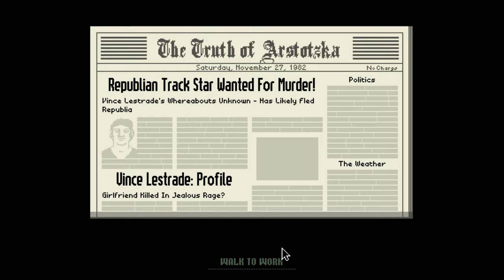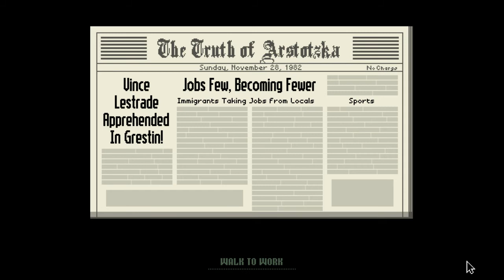Let's Play [Papers, Please] #3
Mitspieler // Co-Kommentar:
TheRiCoGaMeR
& Sepp
Titel: Papers, Please

Entwickler / Publisher: 3909